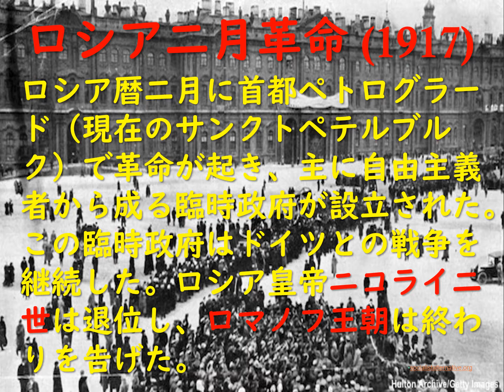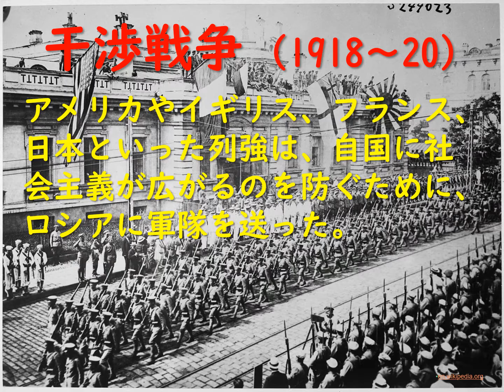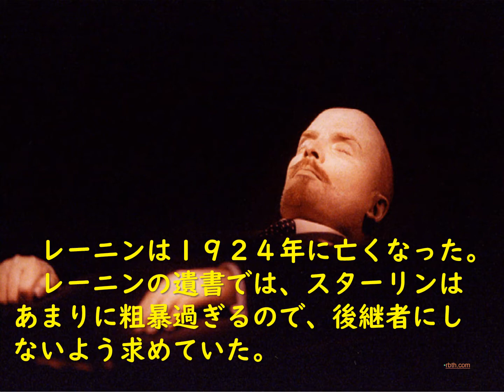ロシア革命 ～Understandable Social Studies～ No,125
ロシア革命がなかったら、その後の冷戦も、朝鮮戦争もヴェトナム戦争も朝鮮民主主義人民共和国も、そして中華人民共和国もなかった。